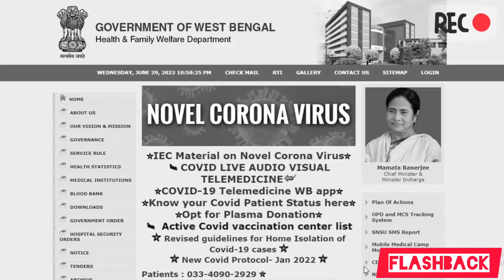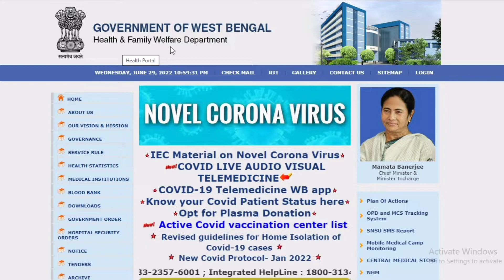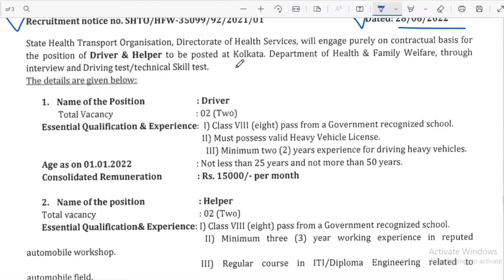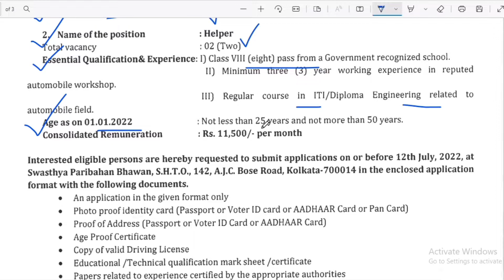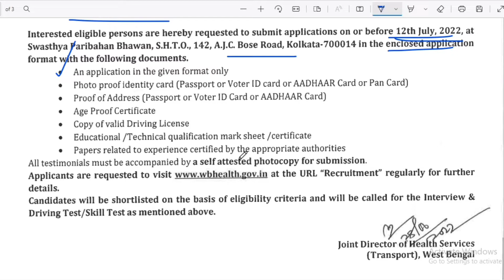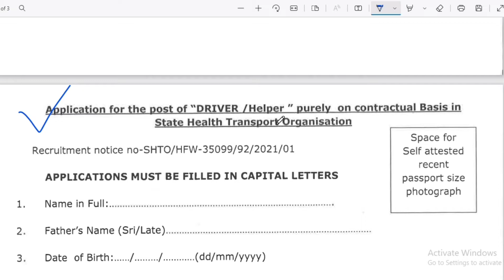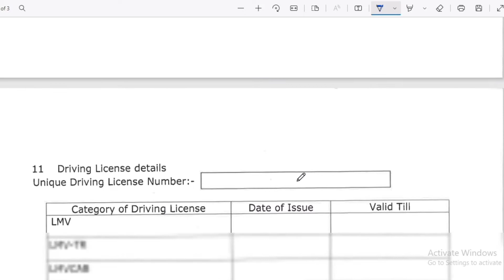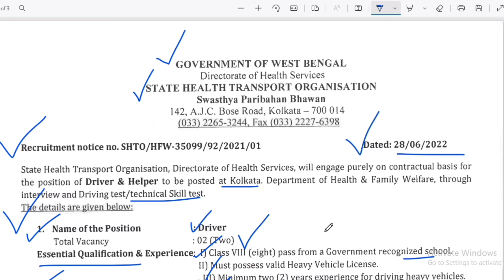WB Health Recruitment 2022 | Latest Govt Job Vacancy In West Bengal | The Way Of Education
1.. কলেজে ভর্তি কবে থেকে শুরু | WB College Admission 2022 | WB College UG Admission|The Way Of Education

3.. WB D.El.Ed Admission 2022 Form Fill Up Process | WB D.El.Ed Admission 2022 | The Way Of Education

4.. Calcutta University High Court News | CU High Court Case | Calcutta University |The Way Of Education

5.. Visva Bharati University Admission 2022 | Visva Bharati Last Year Cut Off 2021 |The Way Of Education

6.. Jhargram DM Office Recruitment 2022 | West Bengal Job Vacancy 2022 | The Way Of Education

7.. Jarghram DM Office Recruitment 2022 | Latest Govt Job Vacancy In West Bengal | The Way Of Education

14.. CUET 2022 Exam Date Out | CUET 2022 Latest News | CUET 2022 UG Exam Date |CUET| The Way Of Education

15.. WBP Deputy Director General Recruitment 2022 | WBP New Vacancy 2022 | The Way Of Education

𝐘𝐨𝐮𝐫 𝐐𝐮𝐚𝐫𝐫𝐢𝐞𝐬 ::  👇👇

West Bengal Driver Recruitment 2022
West Bengal Health Job Vacancy 2022
West Bengal Health Department Driver Recruitment 2022
WB Driver Job Vacancy 2022

👉👉 𝐕𝐢𝐝𝐞𝐨 𝐂𝐡𝐚𝐩𝐭𝐞𝐫 ::

00:00 Intro
00:20 Subject Matter
10:05 Ending